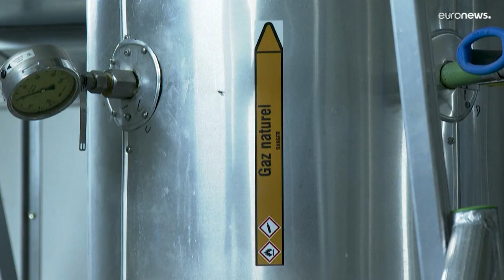Total investe 1,5 mil milhões de dólares na produção de gás no Qatar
O gigante energético francês, TotalEnergies, vai tornar-se o primeiro parceiro europeu para a produção de gás do Nord Field South, no Qatar